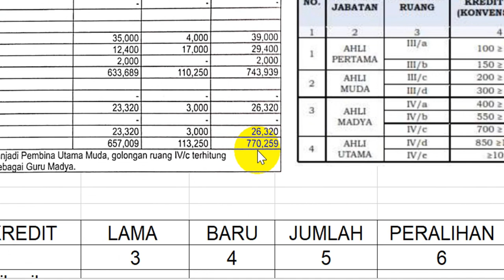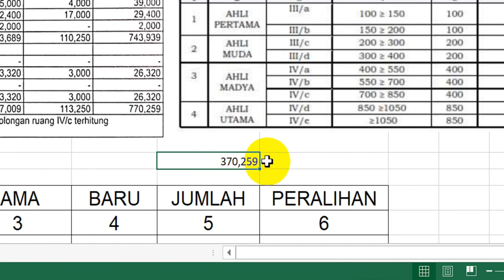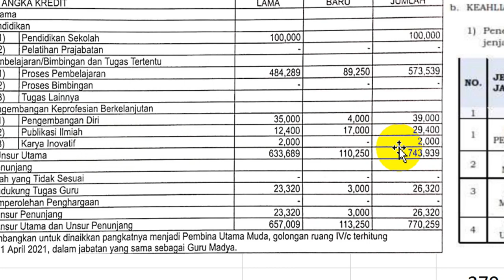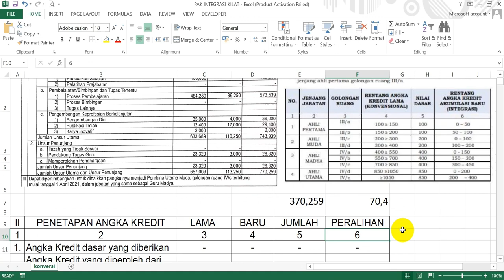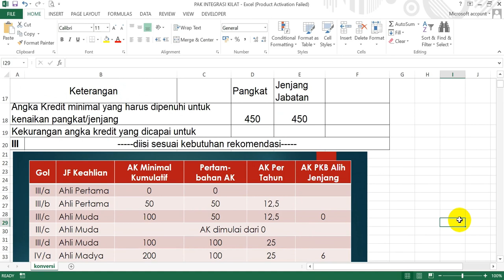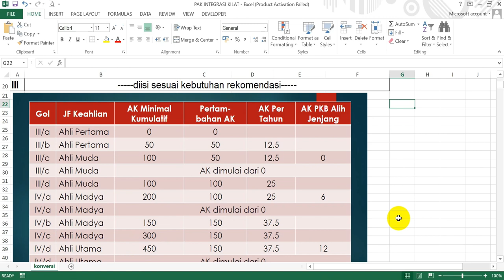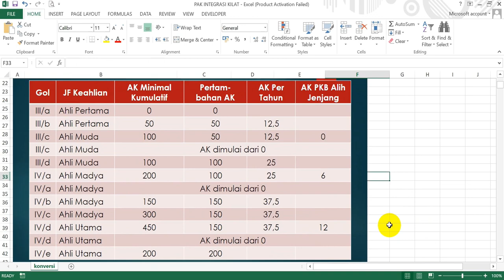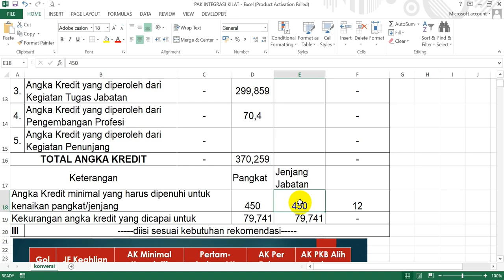CARA KILAT KONVERSI ANGKA KREDIT LAMA KE ANGKA KREDIT BARU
Ada 4 form yang harus diisi untuk melakukan konversi angka kredit lama (konvensional) ke angka kredit baru (integrasi). Namun dari 4 form itu bisa diambil jalan pintas dengan hanya mengisi 1 form saja. Langhkah-langkahnya ada di video ini